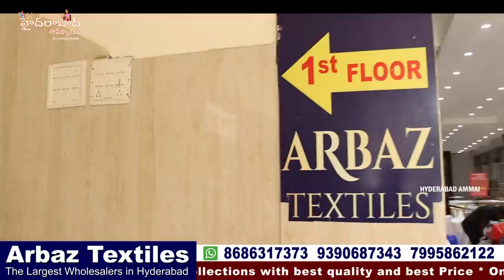Hyderabad biggest Wholesale Shopping Mall || Asham Special Discount Sale || Arbaz Textiles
Hi Everyone. Welcome to our Hyderabad Ammai channel. Today I am going to Introduce Arbaz Textiles of Hyderabad . Online & Offline Purchases .

Address: #21-2-552 to 570, 1st floor, Esa State, Opp. Dargah, Urdu Galli, Patel Market, Hyderabad-500002 Telangana.

The Largest Wholesalers in Hyderabad

         Your's
  Hyderabad Ammai😍
  Keep smiling 🤔